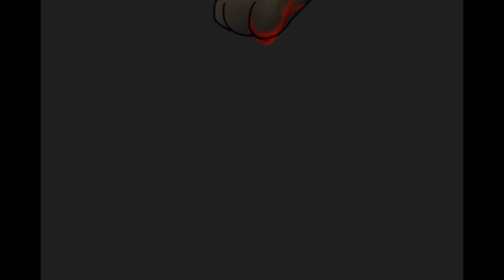Halloween Animation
(Warning! There is lots of blood in this video!)

Happy (late) Halloween everyone!

I love the way the idea turned out, the animation is amazing and perfect for Halloween! 8D

Although I am very glad that all of this is fake, because I completely freaked myself out while working on this xDD So I hope you all get a good Halloween scare ;D

Characters in order of apperance:
Random cat
Starblood
Stone
Thunderpaw
Phoenix
Dew
Thunderpaw
Starblood

(Re-Uupload because of a fail quality;  I saved the animation as the wrong file type)

All the characters and art in this video are (c) to Purrlstar

I DO NOT claim to have created the audio used for this animation, the music is 'I want to kill you' created by Darling Violetta.